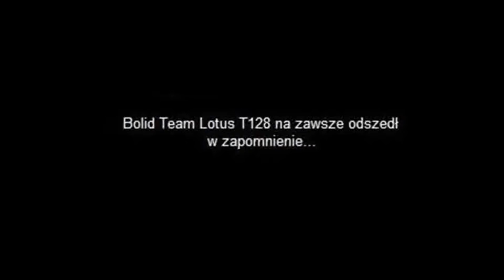Catherham CT01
PRZECZYTAJ ZANIM SKOMENTUJESZ.
1.To jest mój pierwszy filmik na You Tube, więc proszę o wyrozumiałość.